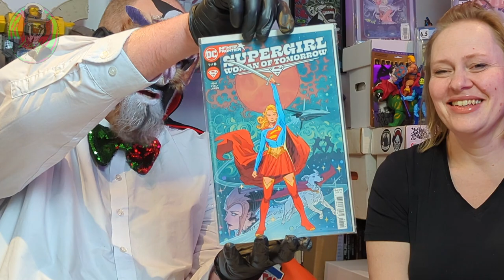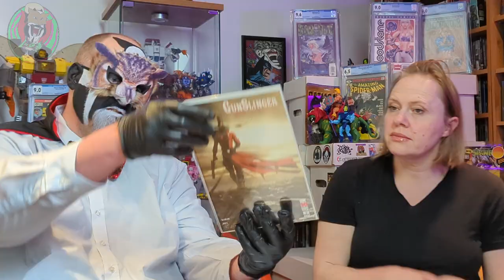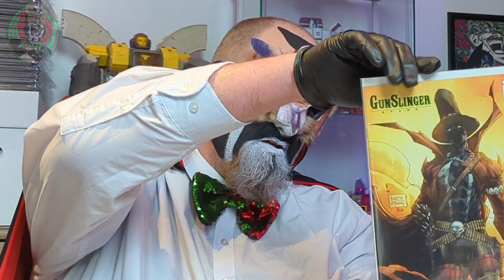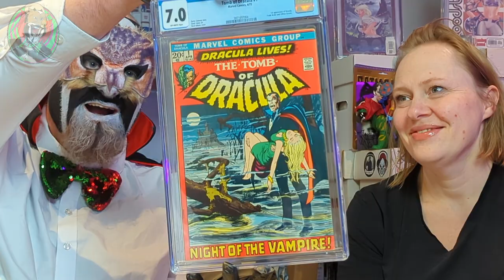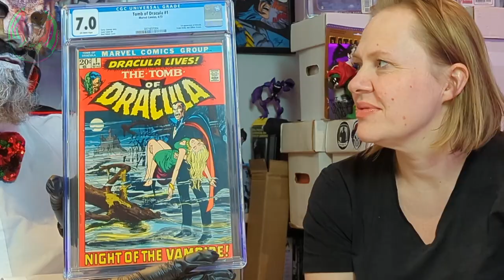Huge Grail CGC Graded Comic!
Join Doctor Von Hoot and the Mrs Von Hoot as they unboxing a epic CGC graded grail comic and some raw books.